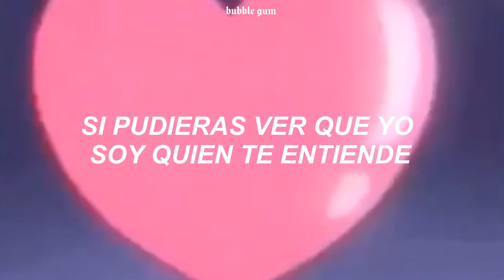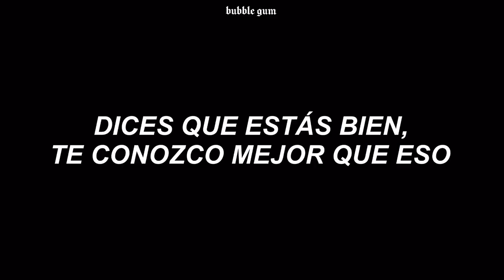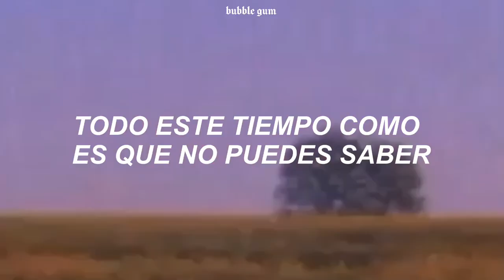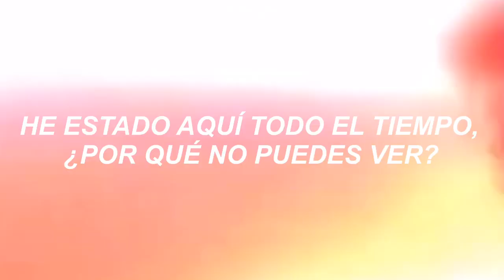temazo para dedicar a tu crush❤️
[ Taylor Swift ] - You Belong With Me // Español

🌟 "You Belong with Me" cuenta la historia de un niño que está demasiado envuelto en una relación tóxica para ver cuánto le gusta a otra chica.  Aparece en el segundo álbum de Taylor, Fearless.❤️❤️❤️❤️

*🌟𝐿𝑒𝑡𝑟𝑎 𝑜𝑟𝑖𝑔𝑖𝑛𝑎𝑙/𝐿𝑦𝑟𝑖𝑐𝑠*🌟

[Pre-Chorus]
But she wears short skirts, I wear T-shirts

[Chorus]
You belong with me, you belong with me

[Verse 2]
Walking the streets with you and your worn-out jeans